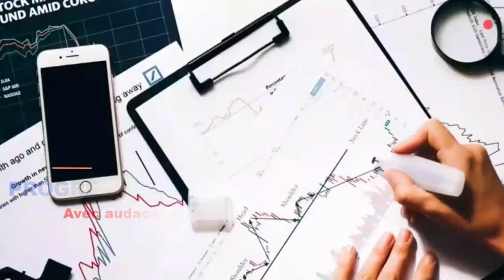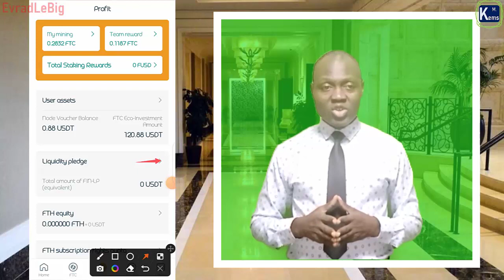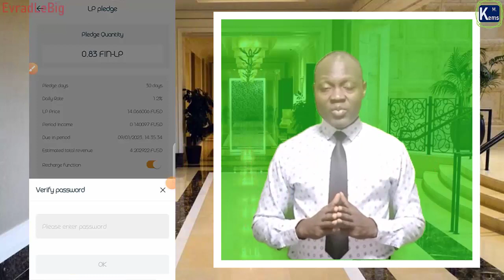Ces deux opportunités ne sont pas à négliger.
👉 EMPOWERLIFE. Une matrice Forcée 2×12 ou tu pourras gagner énormément même sans parrainage. Positionne toi seulement vite

👉 FINTOCH : un portefeuille décentralisée
gagnes 1% à 1,4% par jour.
🌠Suivez les étapes de création du portefeuille FINTOCH pas à pas à partir de cette vidéo :